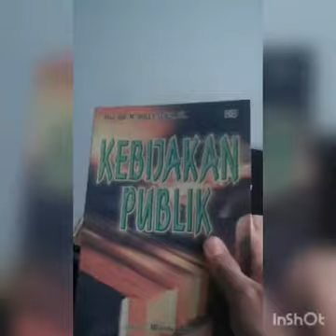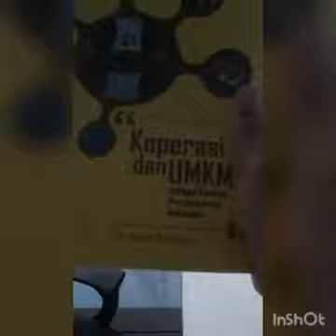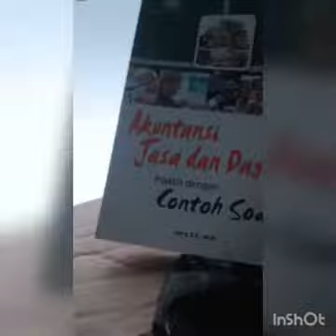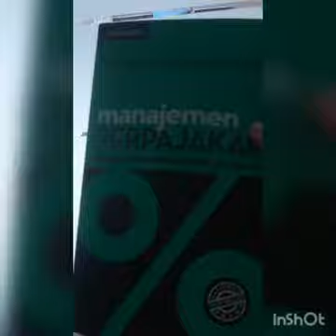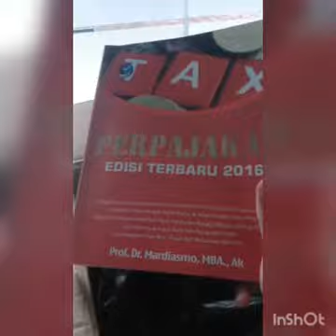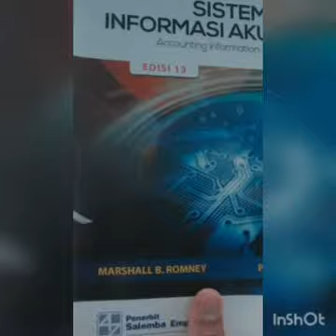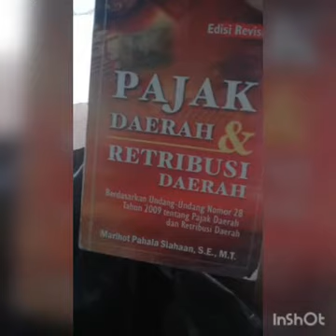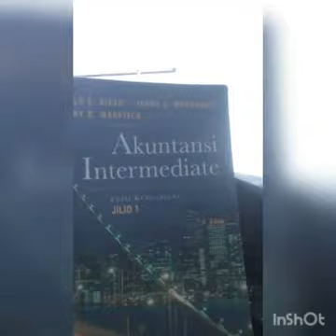Hadiah Buku Dari Maha siswa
Terima kasih bukunya